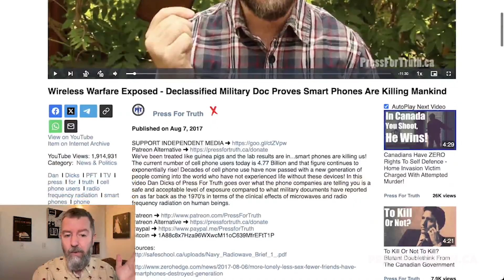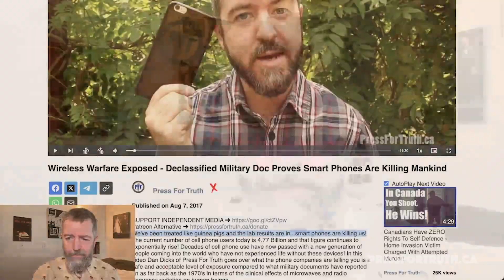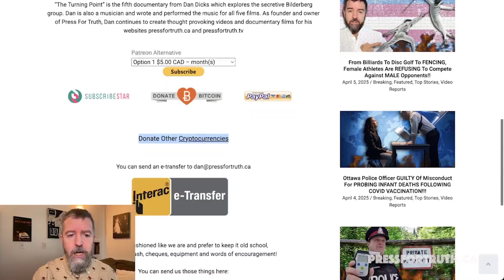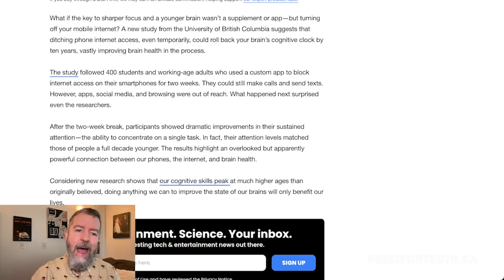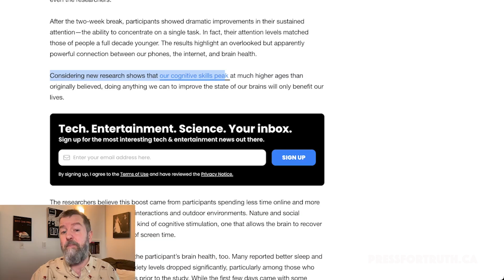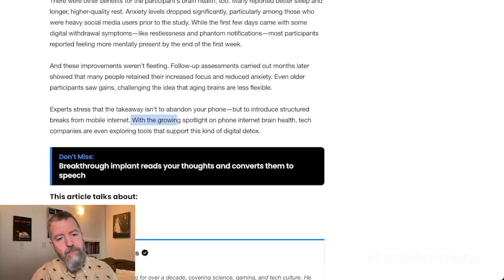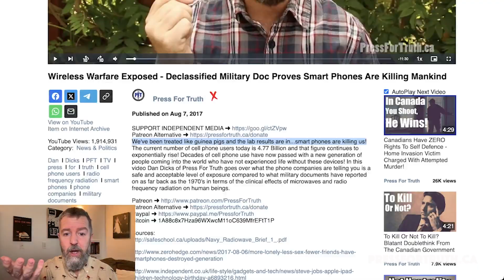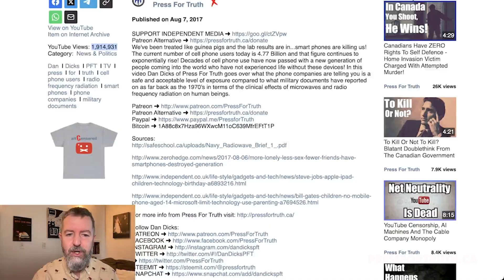Cell Phones Are A HELL OF A DRUG But A NEW STUDY Reveals How To REVERSE BRAIN AGING!!!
A new study from the University of British Columbia suggests that ditching phone internet access, even temporarily, could roll back your brain’s cognitive clock by ten years, vastly improving brain health in the process.

In this video Dan Dicks of Press For Truth discusses how blocking mobile internet on smartphones improves sustained attention, mental health, and subjective well-being while also encouraging a digital detox of at least 3 days bare minimum but ideally for two weeks!

Wireless Warfare Exposed - Declassified Military Doc Proves Smart Phones Are Killing Mankind